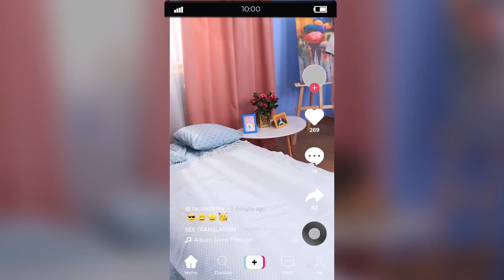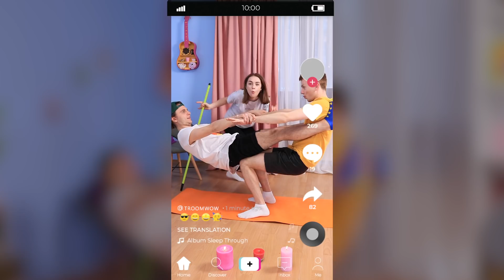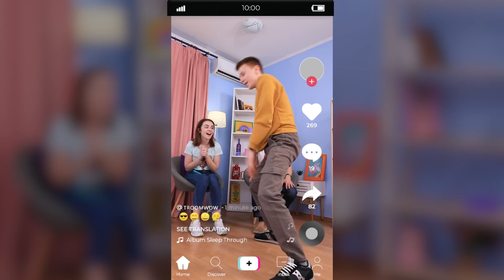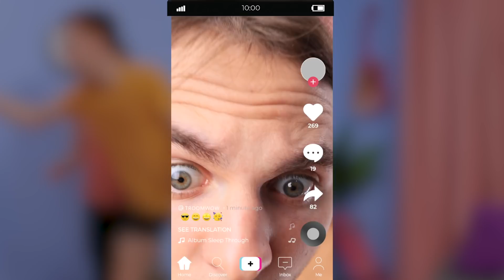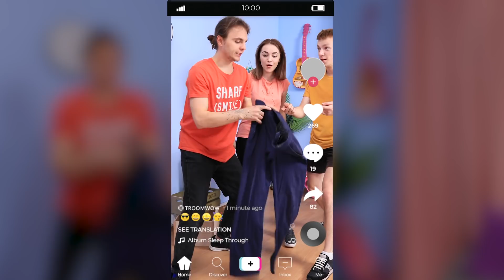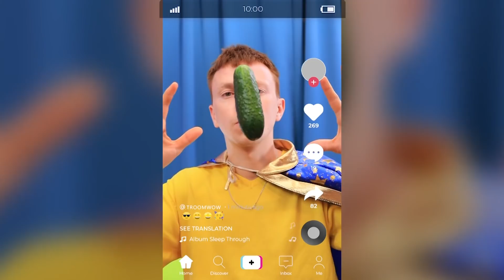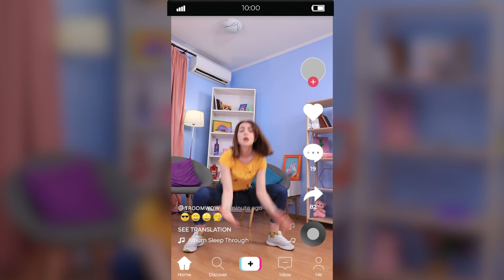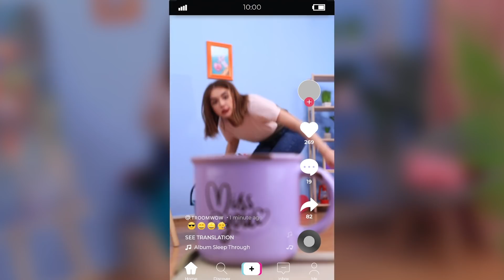We Tested Viral TikTok Life Hacks! Do They Work?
Tick Tok is very popular these days. It contains has cool videos, life hacks, pranks. Which videos get the most likes? Today we will check and show you the simplest life hacks that help to become more popular in Tick Tok.